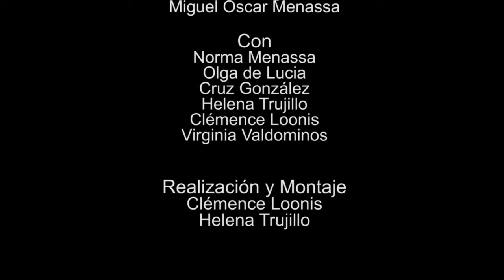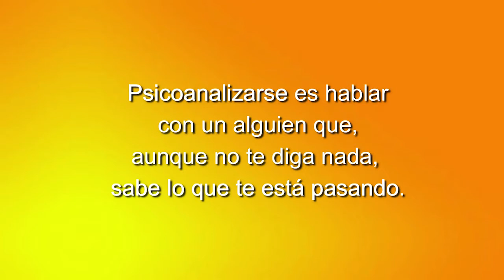84 ELLAS, CONVERSACIONES DIVERSAS: NUESTROS MUERTOS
PROGRAMA DE TERTULIA